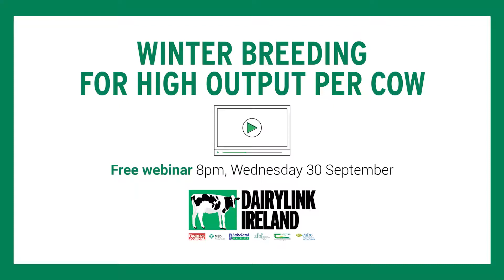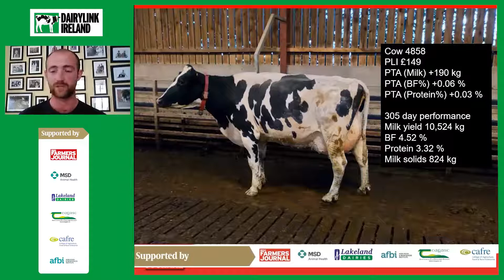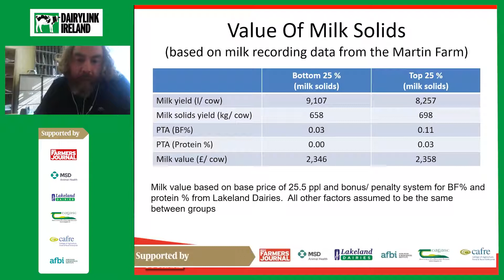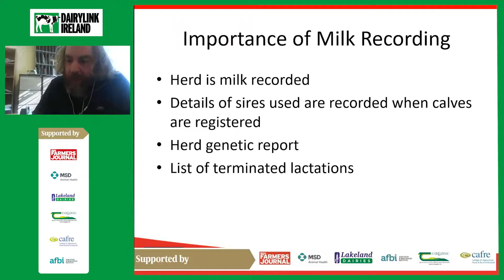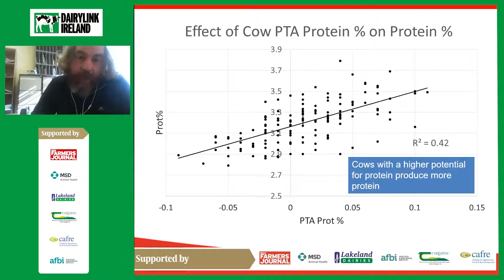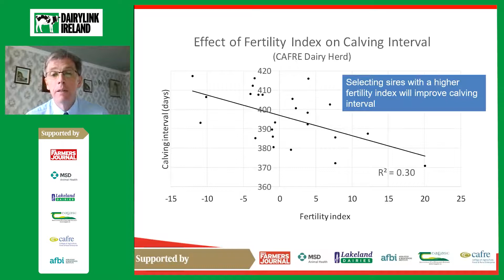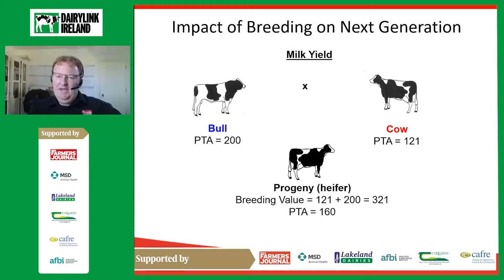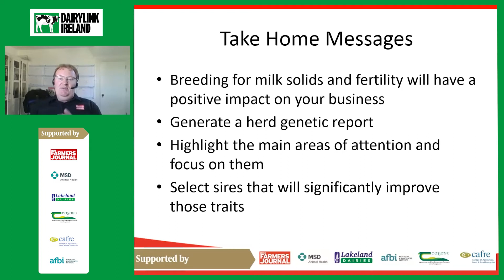DairyLink Webinar - Winter Breeding for High Output per Cow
Dairylink Farms Ireland is a farm development programme supported by the Irish Farmers Journal, MSD Animal Health, Lakeland Dairies, CAFRE, Teagasc and AFBI.

This video provides a discussion of the key principles of sire selection for autumn breeding, and talk to James Martin who's cows are milked twice a day but are still yielding on average almost 10,000l on grass silage.